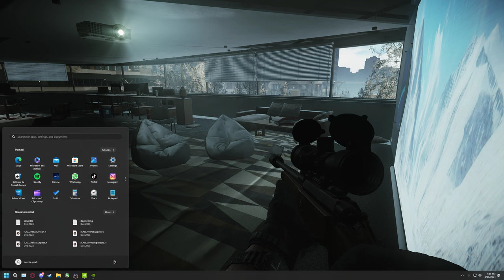MAJOR EFT BUG ON GROUND ZERO!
this bug is very exploitable and needs to be FIXED i posted a picture as a submission to BSG last patch they stated they fixed this. on the most recent patch and its actually easier to use now so they went backwards on fixing it. so if get killed on ground zero in a sketchy way. use this video to submit tickets to BSG to fix this shit. this is a new player only map